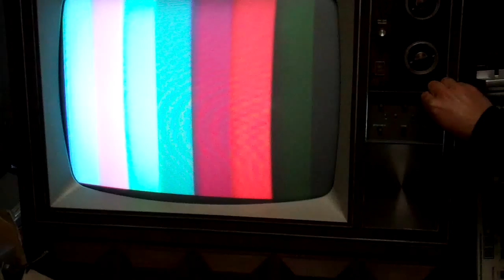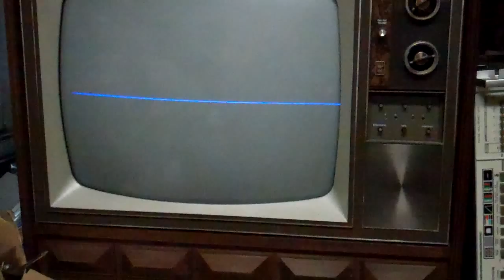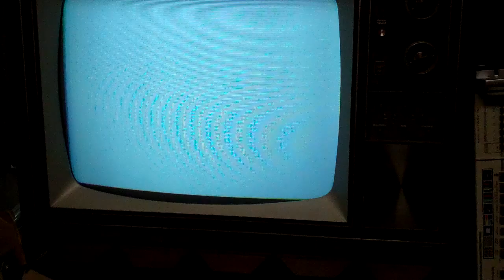Packard Bell Tube Television With Missing Blue Color 98C39 Chassis Repair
Had a bad dual gate FET in the color demodulator B/Y